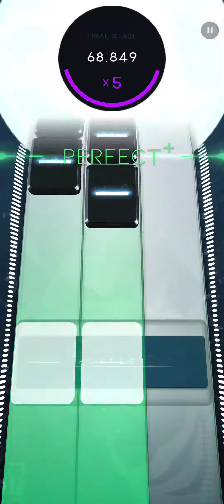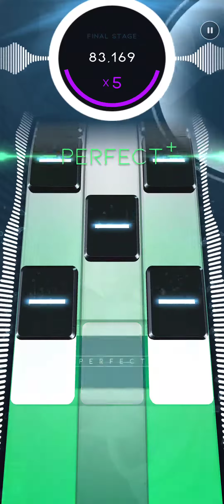Beatstar: Ridin - Diamond